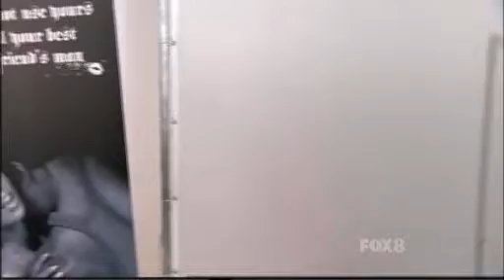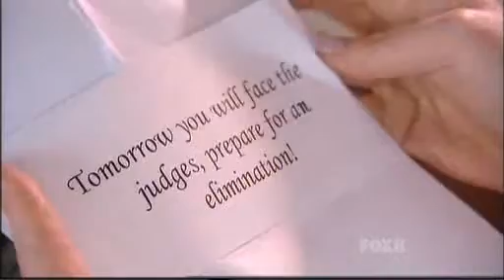AusNTM - C2 E01 Part 5/7